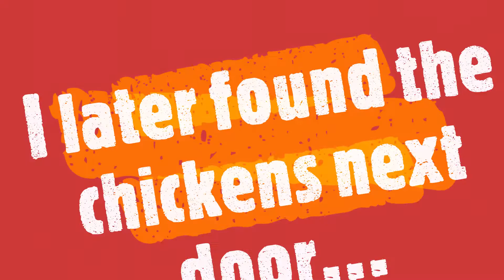Diary of 2 mad women: Damn, I built a Dam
I'm getting too attached to these damn birds...

Roxie Rose